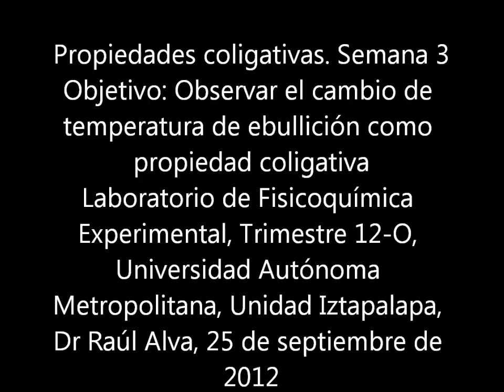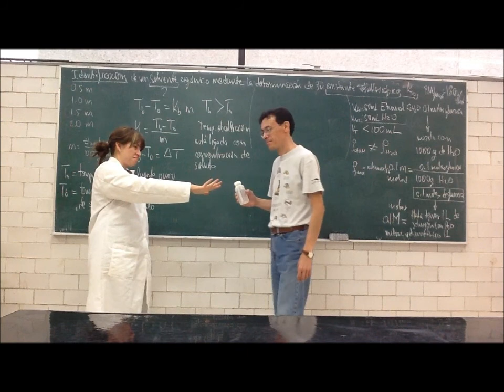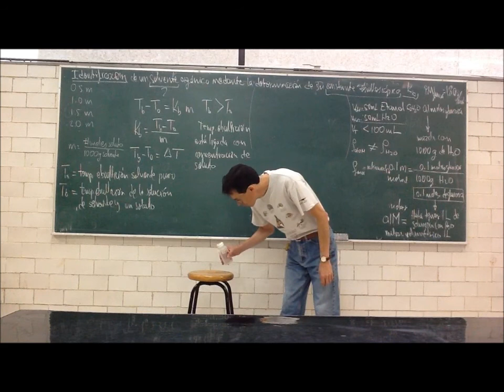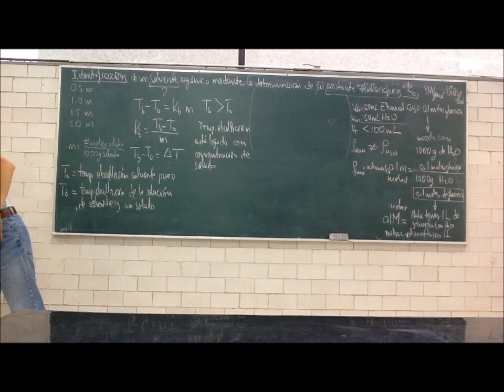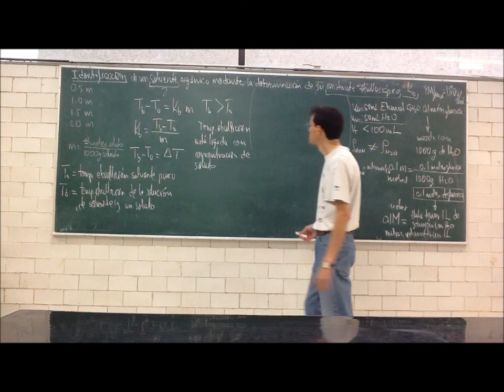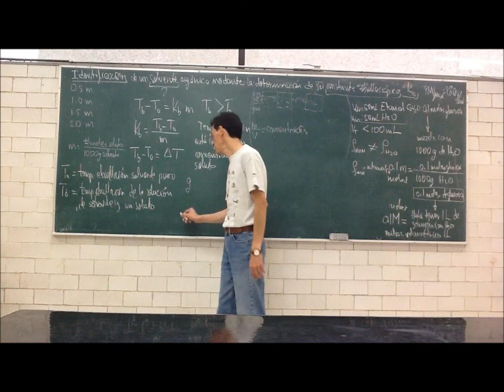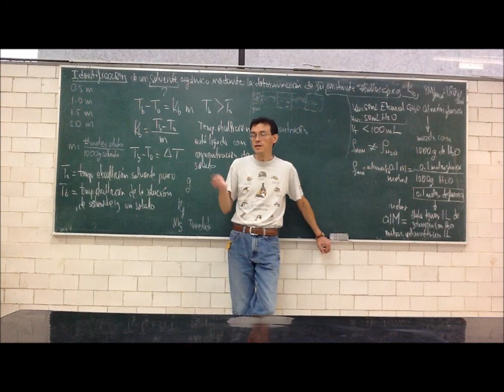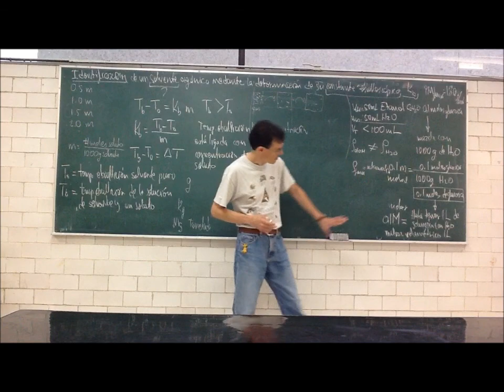Propiedades coligativas. Concentración - 12-Otoño - Prof Raúl Alva 3/5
Objetivo: Observar a los seres vivos como sistemas de soluciones
Primera parte de la 5a sesión del curso de Fisicoquímica Experimental, Trimestre 12-O, Universidad Autónoma Metropolitana, Unidad Iztapalapa, por el Dr Raúl Alva, 27 de septiembre de 2012. Soluciones de no electrolitos. Concentración. Soluciones binarias. Soluciones reales. Propiedades coligativas